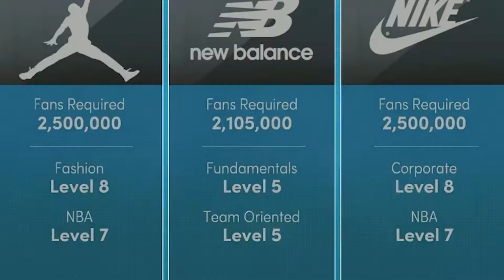THIS ORGANIZATION DOESN'T WANT ME TO SUCCEED!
I will be uploading more in the future. Or if you have suggestions on how to improve my content then let me know.